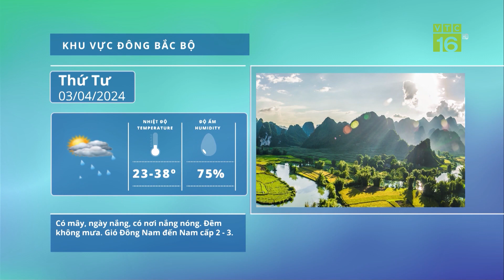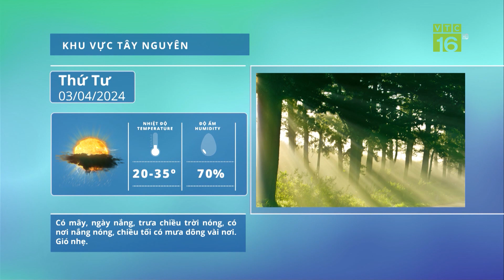Thời tiết nông vụ 03/04: Nắng nóng tiếp diễn, cảnh báo thiên tai cấp 1 | VTC16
VTC16 | THỜI TIẾT NÔNG VỤ 03/04: NẮNG NÓNG TIẾP DIỄN, CẢNH BÁO THIÊN TAI CẤP 1
Theo Trung tâm Dự báo khí tượng thủy văn quốc gia, hôm nay 3-4, thời tiết các tỉnh Sơn La, Hòa Bình và Thanh Hóa đến Thừa Thiên Huế nắng nóng gay gắt và đặc biệt gay gắt. Nhiệt độ cao nhất từ 37-40 độ C, có nơi trên 40 độ C.